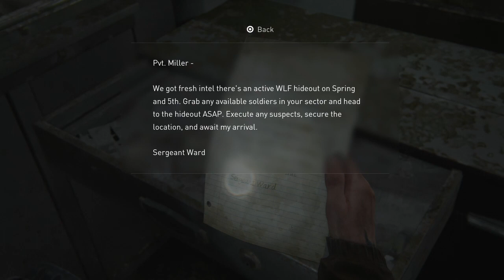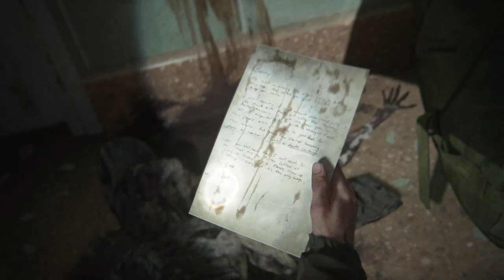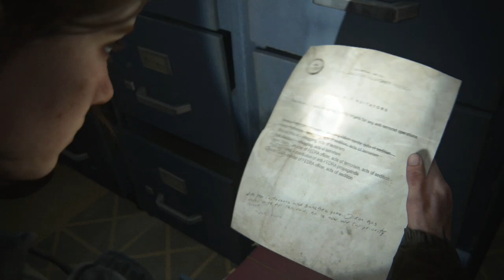THE LAST OF US PART 2 Walkthrough Gameplay Part 6 - COURTHOUSE (TLOU2)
The last of us part 2 story mode campaign series turn on notifications leave this video positive feedback thank you all so much for the love and support and I love each and every one of you